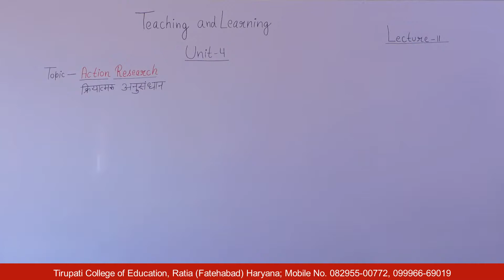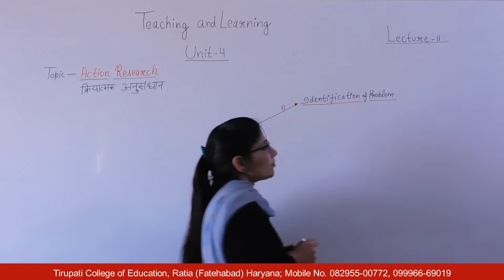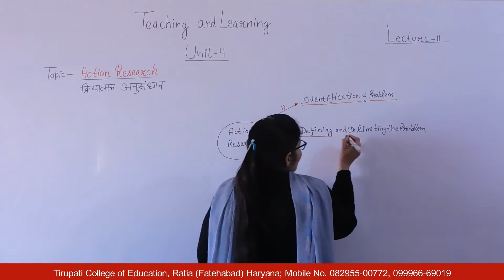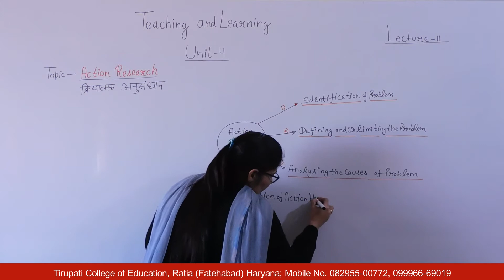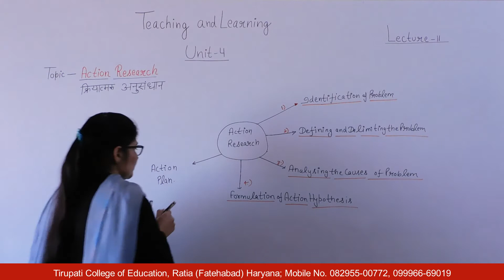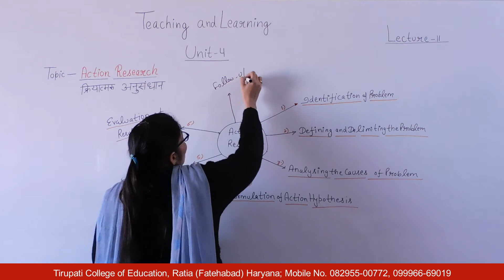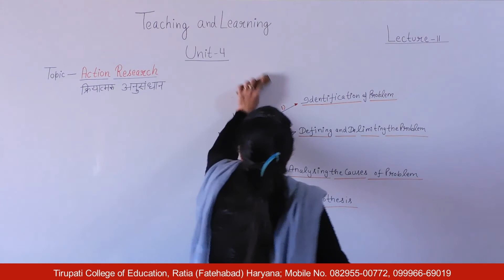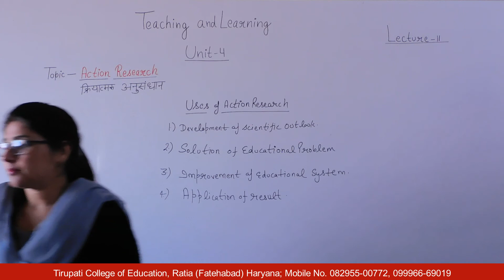Teaching and Learning; Unit - IV; Lecture 11 HD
Name of Course : Bachelor of Education
Class : First Year
Subject Name : Teaching and Learning
Unit Number : Unit - IV